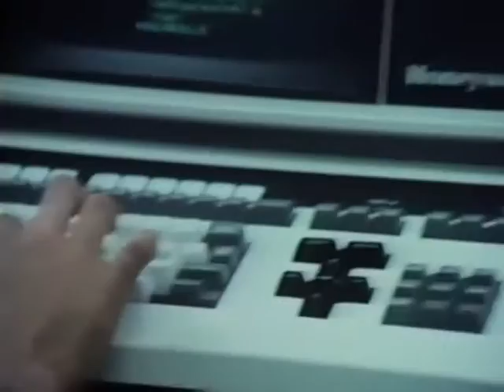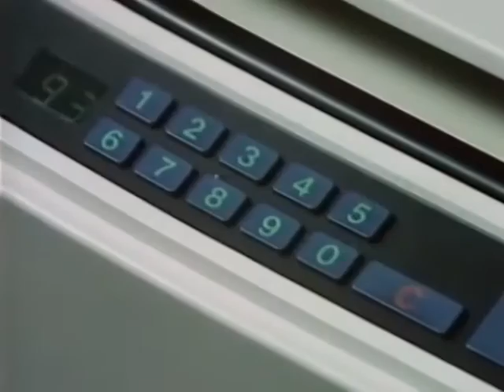Dear Enemy Computer One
Dear Enemy were an Australian indie pop band formed in Melbourne in 1980[1] which had a Top 5 single, "Computer One", on the Australian Kent Music Report Singles Chart from December 1983.[2][3] They released a studio album, Ransom Note in 1984 on EMI and Capitol Records, which peaked at No. 15 on the Kent Music Report Albums Chart, and they subsequently disbanded in 1988